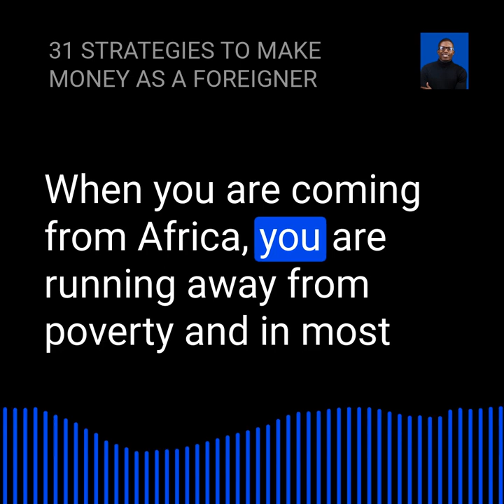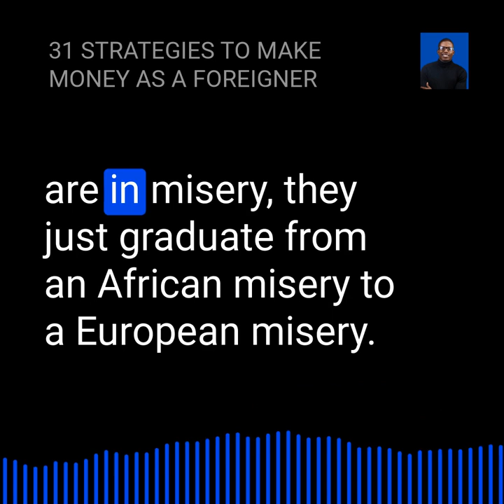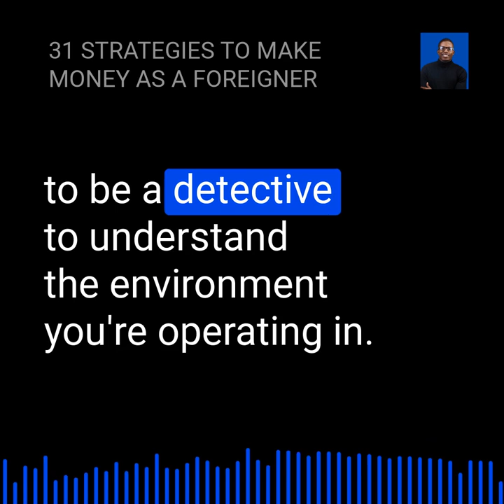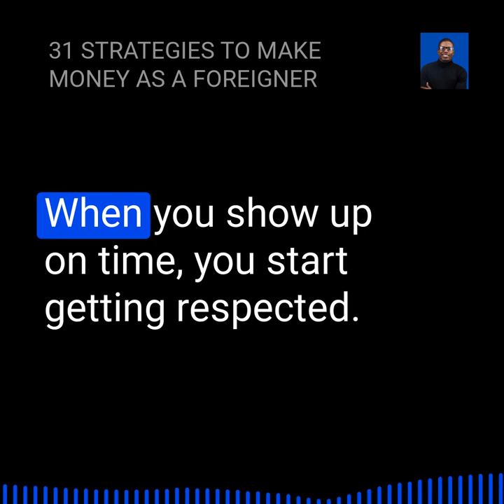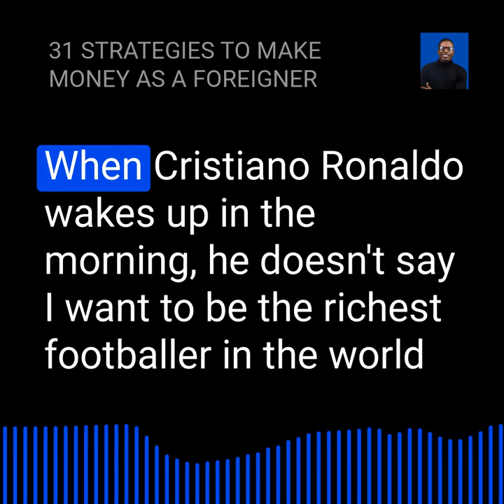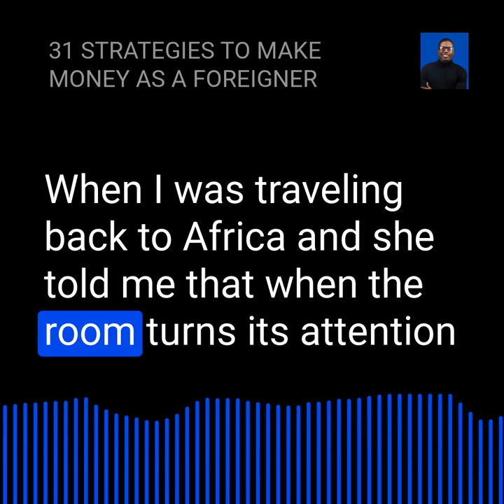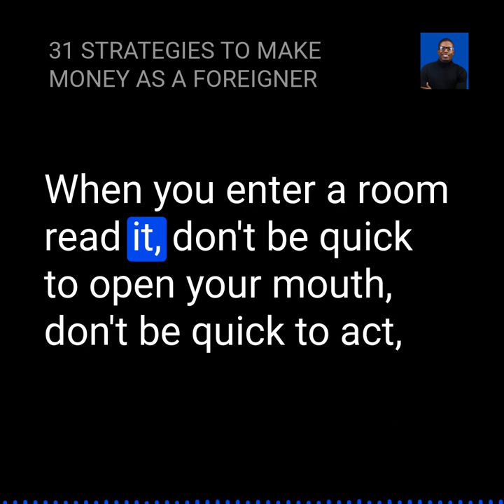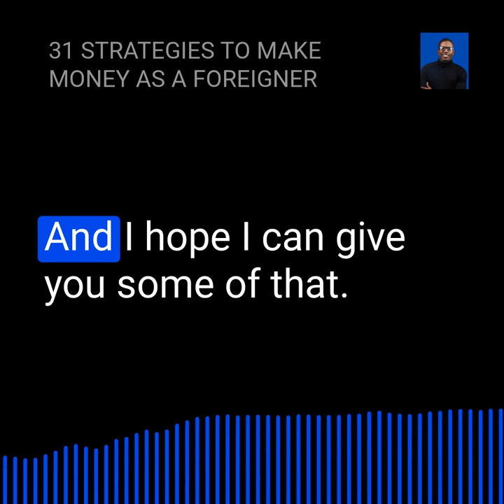How To Make Money As An African In Diaspora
Blow up your money by applying these 33 quick & easy hacks

Discover how Lumumba went from 0 to a $1m  in 100 days

 • How To Go From 0 To $10,000...

Discover 50 Game-Changing Tips You Should Know In 10 Minutes

 • 50 Ways To Make Money That Feel Iike robbery..

Step-by-Step Process on how toMAKE MONEY as a foreigner in the diaspora in 100 days

 • How To Make Money in 100 Days From 0 ...

This is the blueprint on how to make money in the diaspora as a foreigner.

I will teach you 33 strategies used by all mavericks to make money in the diaspora in your first 100 days.